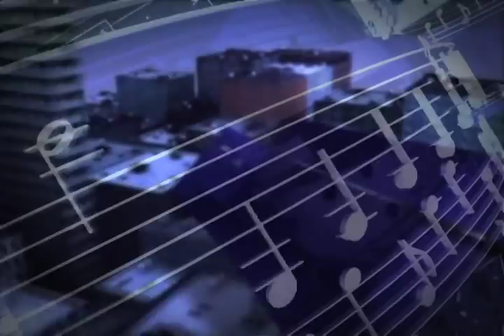Refrão - Banda Milá (01/07/12)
O Refrão abre as portas para o grupo brasiliense Milá, que investe no pop e no rock. A banda gravou o primeiro álbum no fim de 2011 e é o destaque desta semana no programa. A vocalista Camila Cavalhero, o guitarrista Otávio Lanzatta e o baixista Gerson Amaral são influenciados por diferentes músicos e bandas, entre eles, Lenine, The Kooks, Nando Reis e Rita Lee. Durante o bate papo, Camila Cavalhero diz que é um desafio trabalhar com música na capital federal.

No quadro Pauta Musical, o assessor da Diretoria de Saúde Mental do Distrito Federal, Aristóteles Pereira, analisa a canção Salva Vidas - composição da banda Milá - e fala sobre drogas e internação compulsória.